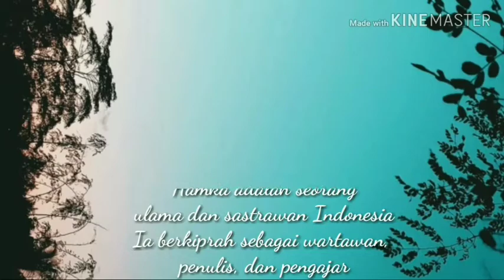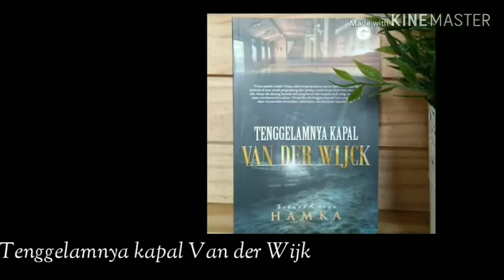Biografi Buya Hamka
Video ini dibuat untuk memenuhi tugas akhir mata kuliah Islam dan Ilmu Pengetahuan

Kelompok Buya Hamka
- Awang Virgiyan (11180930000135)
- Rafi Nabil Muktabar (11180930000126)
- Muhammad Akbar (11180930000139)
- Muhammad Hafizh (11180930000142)